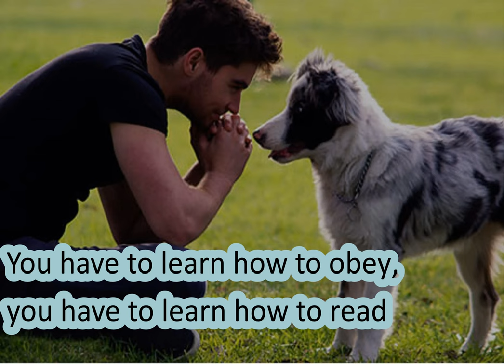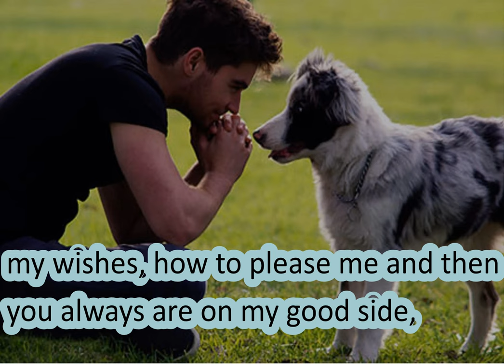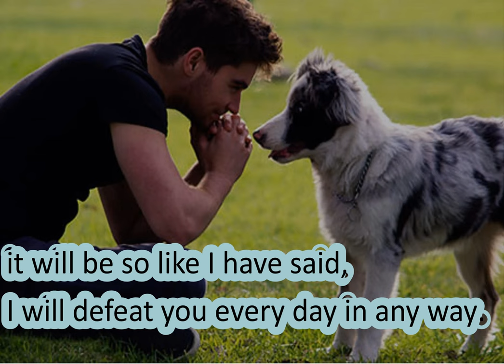boss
Song video instrumental with text overlays. Range: d - c1.
Text and lyrics: Heine J. Dietiker